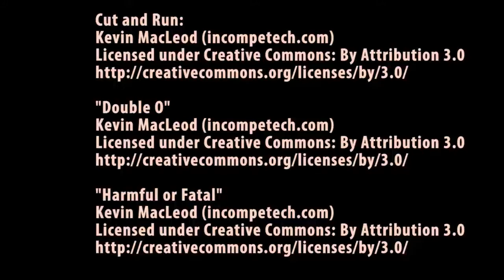PES 2010: Season 14-15 UCL PSG vs. Barcelona Match Prediction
Hay veces que el tiempo me acompaña y contesto con regularidad los mensajes y comentarios que me llegan. Es un placer hablar con Uds. Lamentablemente hay otras veces que no puedo, no se jodan por eso, a la larga siempre leo todo y contesto si es que realmente lo amerita al momento de leerlo.

Luciano.